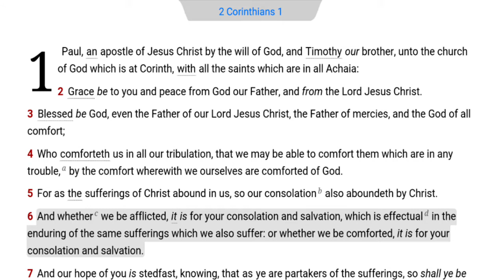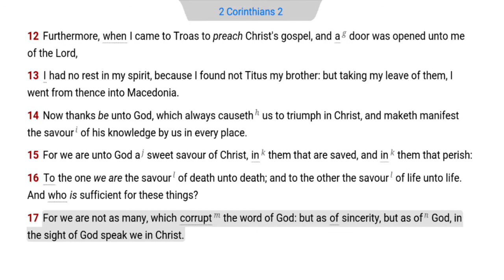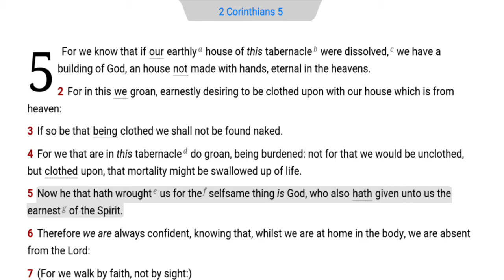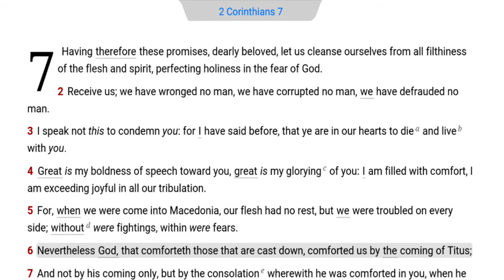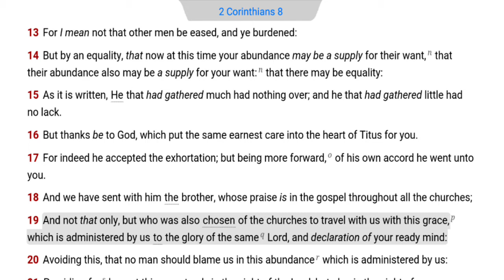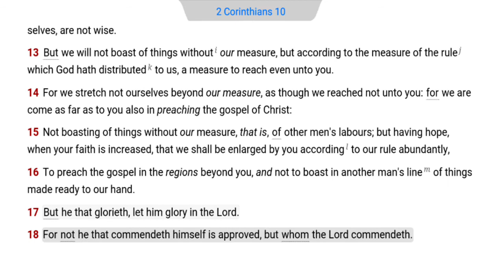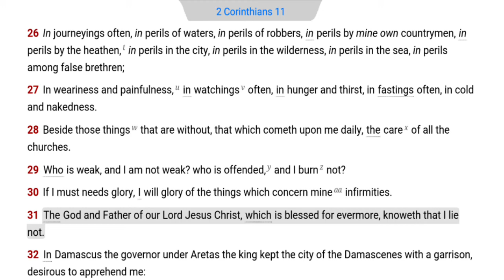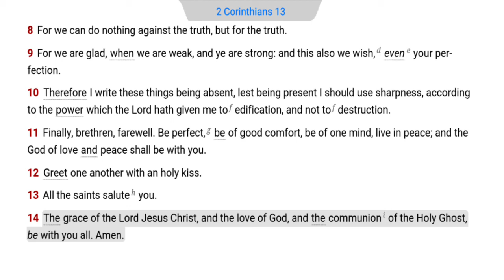47) The Book of 2nd Corinthians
SECOND CORINTHIANS was not written long after the first epistle. The theme of this letter is the ministry. The books of Ezra and Nehemiah provide practical instruction for the ministry and the book of Ecclesiastes is an example of the delivery of a message, but the second letter to the Corinthians gives the negatives of an honest ministry. A proper ministry differs from a religious corporation that functions according to corporate regulations. A true ministry serves according to the words of God rightly divided doctrinally (Acts 24:14).

The ministry involves many tremendous sacrifices of an experienced soldier of Jesus Christ (Eph. 6:10-20; 2 Tim. 3:1-5). The true ministry is like carpentry, farming, fishing, husbandry, ranching, sheep herding, and the military. The Lord often chooses men from these professions for the ministry. The epistle describes the experiences of the Apostle Paul in the ministry. The letter contains 13 chapters and 257 verses.